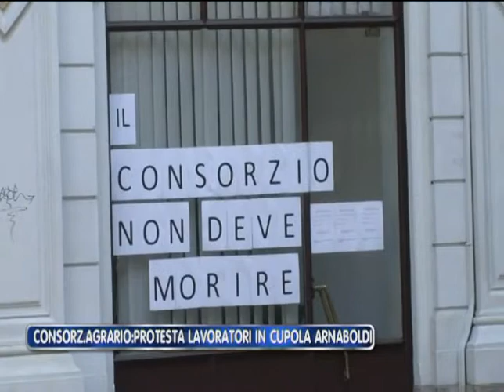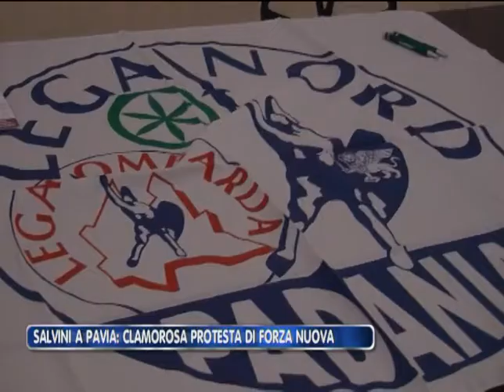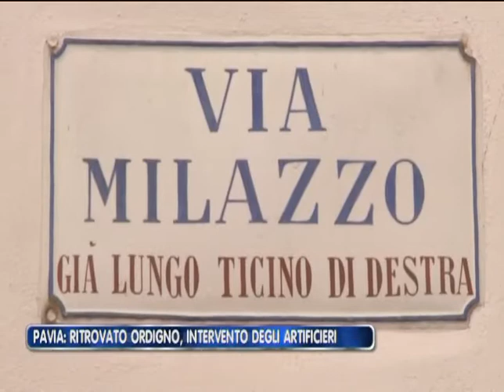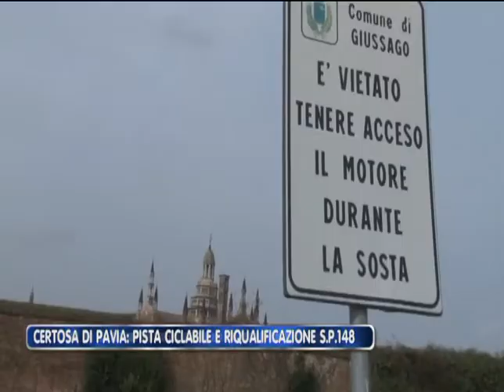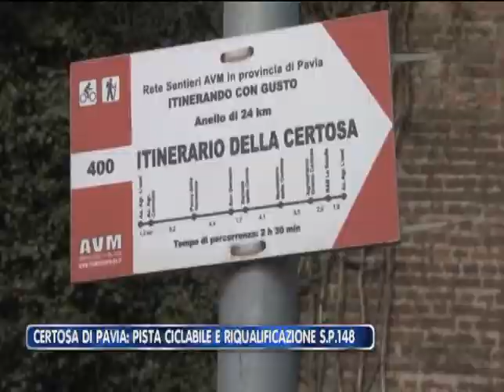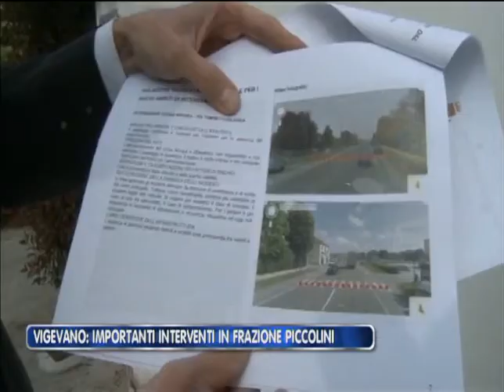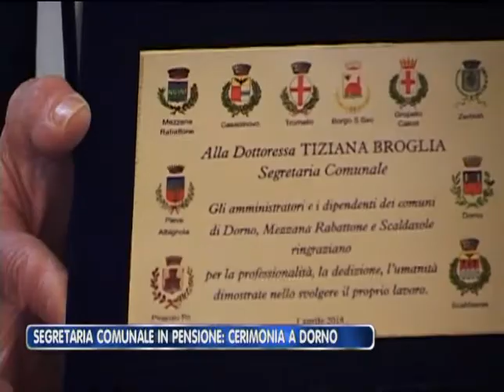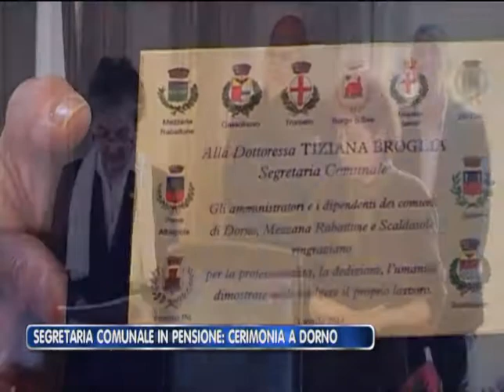PAVIA ITALIA MERCOLEDI 02 04 2014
Pavia Italia, Edizione di Mercoledì 02/04/2014